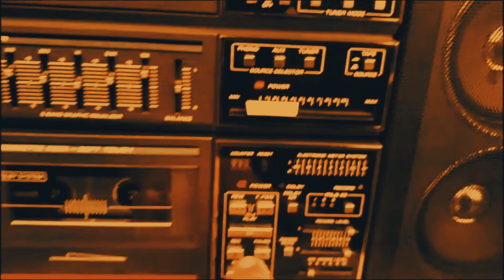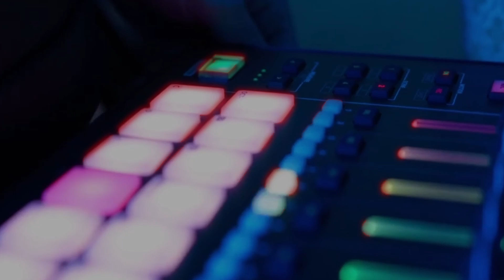Bass Kicker Dark Trap Beat: Intense Bass Drops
🔥 Get ready to feel the bass! 🔥 Dive into the dark and intense world of trap music with our latest beat, "Bass Kicker Dark Trap Beat: Intense Bass Drops." This track is designed to deliver powerful basslines and electrifying drops that will keep you hooked from start to finish. 🎧💥

Track Highlights:

Deep Basslines: Experience the thundering bass that shakes your core. 🔊🔊

Dark Atmosphere: Immerse yourself in the eerie and intense vibes. 🌌🌑

Electrifying Drops: Feel the adrenaline rush with every drop. ⚡⚡

High-Quality Production: Crafted with precision for the ultimate listening experience. 🎛️🎚️

     Perfect For:

Trap Enthusiasts: If you love trap music, this beat is a must-have. 🎤🎵

Music Producers: Use this beat to create your next hit track. 🎹🎶

DJs: Add this intense beat to your setlist and watch the crowd go wild. 🎛️🎧

Why You'll Love It:

Unique Sound: Stand out with a beat that combines dark elements and intense bass. 🌟🔊

Versatile Use: Perfect for various projects, from music production to live performances. 🎤🎛️

Engaging Experience: Keep your audience captivated with powerful and dynamic soundscapes. 🎶💥

Don't miss out! Download "Bass Kicker Dark Trap Beat: Intense Bass Drops" now and elevate your music game. 🎧🔥

    🎶🌟    Whether you’re a rapper looking for your next track, a DJ seeking a unique remix, or a music lover in search of something new, this beat is for you! 🎤🔊

But that’s not all! This beat is part of My 2024 collection, featuring the hottest tracks from me Worldwide on most Major Platforms.

     Music is best shared with Friends Don't hesitate to add BeatzbyChas to your playlists on your favorite streaming platforms.  We have something for any situation or gathering. 🌍👫

     Thank you for your support and keep the vibes flowing! 🙏💖

for Purchase Options and Special Requests All come In 320kbps and 48k Hz Quality Mp3, with Stems.

👉Beatport
👉 Amazon Music
👉iHeart radio
👉Tidal
👉Pandora
👉Boomplay

     Some Video footage used in my videos are Crafted by me using Prompts and the help of ai.

Pixabay.com and others